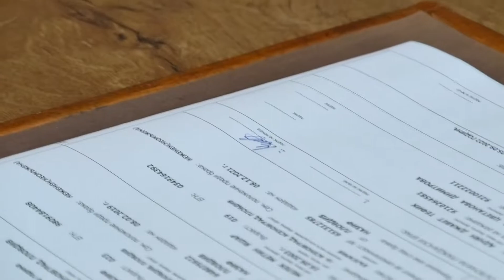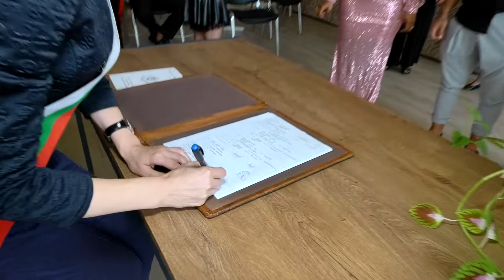Melek İle Ayhan Nikah masası